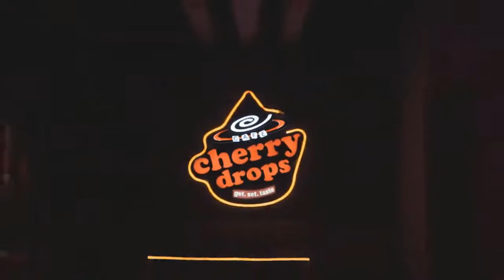Beatrice and Eugenie share cherished memories of Queen in tribute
Princesses Beatrice and Eugenie have shared an emotional tribute to their "dearest Grannie" the Queen. The statement from the sisters was released by Buckingham Palace on Saturday evening. It comes ahead of Beatrice and Eugenie joining the late Queen's other grandchildren for a vigil as she lies in state at Westminster Hall. Beatrice and Eugenie said: "Our dearest Grannie. We've not been able to put much into words since you left us all. "There have been tears and laughter, silences and chatter, hugs and loneliness, and a collective loss for you, our beloved Queen, and our beloved Grannie. "We, like many, thought you'd be here forever. And we all miss you terribly. It comes ahead of Beatric  ...